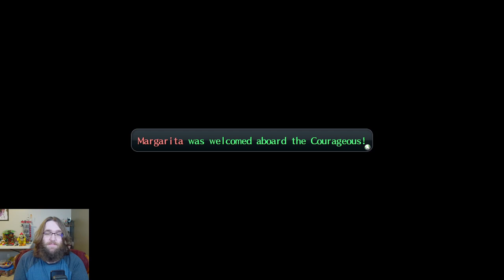First Class Fisher - Trails of Cold Steel 2 #91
Today in Trails of Cold Steel 2 we work on recruiting more classmates, including Kenneth, our classmate who introduced us to fishing in the first game!